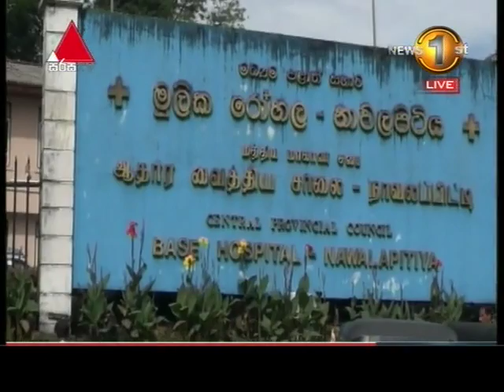පස්කන්දක් කඩා වැටීමෙන් නාවලපිටියේ තරුණයෙක් ජීවිතයෙන් සමුගනී